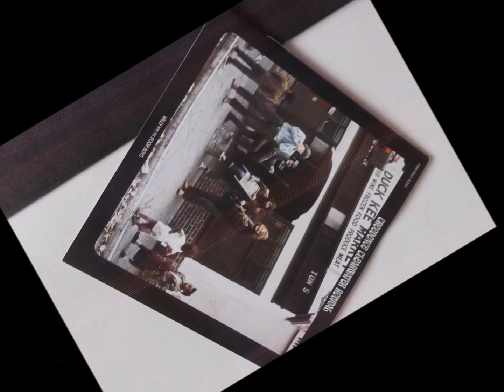creedence clearwater revival " down on the corner " 2020 mix.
creedence clearwater revival   " down on the corner " remix.
"Down on the Corner" is a song by the American band Creedence Clearwater Revival. It appeared on their fourth studio album, Willy and the Poor Boys (1969). The song peaked at No. 3 on the Billboard Hot 100 on 20 December 1969. The flip side, "Fortunate Son", reached No. 14 on the United States charts on 22 November 1969, the week before Billboard changed its methodology on double-sided hits.
The song chronicles the tale of the fictional band Willy and the Poor Boys, and how they play on street corners to cheer people up and ask for nickels (equivalent to $0.35 in 2019).

John Fogerty explained how the song lyrics were derived.

“[I] was kind of inspired by seeing an advertisement in the paper one day,” he says. “It was an ad from Disney that said in great big letters ‘Winnie the Pooh’. Something in my brain said ‘Winnie the Pooh and the Pooh Boys’. Obviously that was close to ‘Willy and the Poor Boys’. As I began to develop this idea it turned into music in that weird mystical, almost uncontrollable way, music comes to songwriters. Winnie the Pooh is still my favorite character who I’ve shared with my daughter Kelsy since the day she was born, though she’s growing out of it. But I’m not.”

The song makes reference to a washboard, a kazoo, a Kalamazoo guitar, and a gut bass. In a 1969 appearance on The Ed Sullivan Show, the band performed the song as Willy and the Poor Boys. Stu Cook played a gut bass, Doug Clifford the washboard, and Tom Fogerty the Kalamazoo, which mimicked the appearance of the band as they appear on the album cover.

In Canada, the single reached No. 4 in December 1969, and No. 5 in New Zealand.